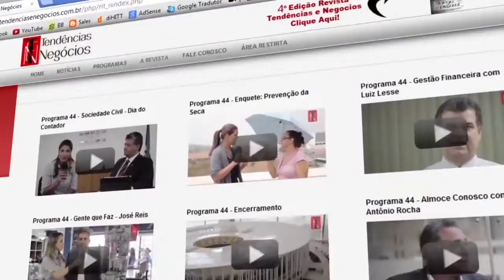Programa TEN 45 - Gestão financeira com Luis Lesse